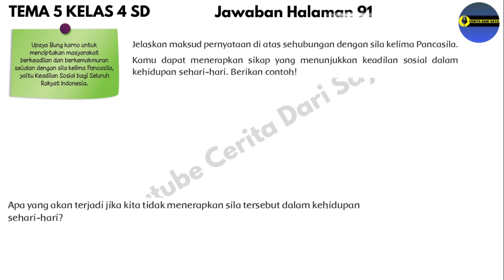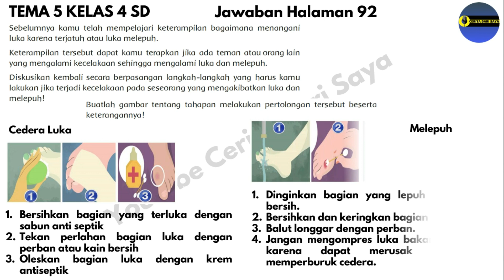Kunci Jawaban Tema 5 Kelas 4 Halaman 89 90 91 92 | Subtema 2 Pembelajaran 6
00:00 Judul
00:13 Kunci Jawaban Tema 5 Kelas 4 Halaman 89
00:24 Kunci Jawaban Tema 5 Kelas 4 Halaman 90
00:40 Kunci Jawaban Tema 5 Kelas 4 Halaman 91
00:55 Kunci Jawaban Tema 5 Kelas 4 Halaman 92
01:11 Video Selanjutnya Jawaban Tema 5 Kelas 4 Halaman 95 97 99
Source:
• Buku Guru SD/MI Kelas IV Tema 5 Pahlawanku Buku Tematik Terpadu Kurikulum 2013 Edisi Revisi 2017. Jakarta: Kementerian Pendidikan dan Kebudayaan.
• Buku Siswa SD/MI Kelas IV Tema 5 Pahlawanku Buku Tematik Terpadu Kurikulum 2013 Edisi Revisi 2017. Jakarta: Kementerian Pendidikan dan Kebudayaan.